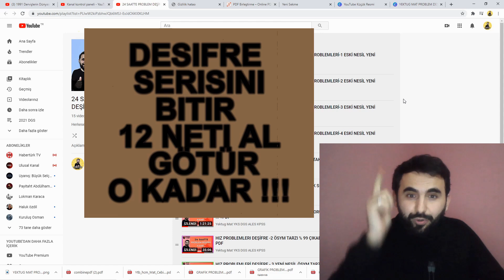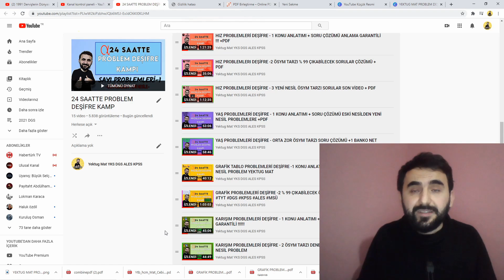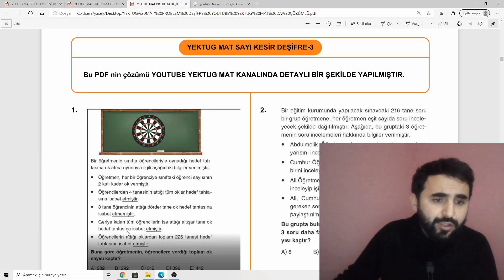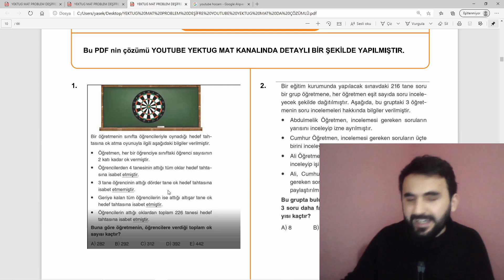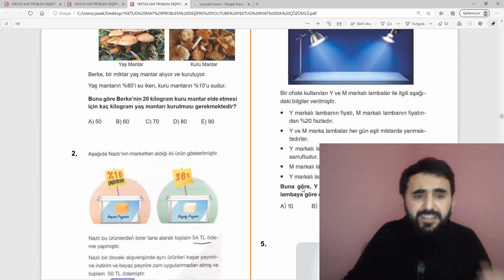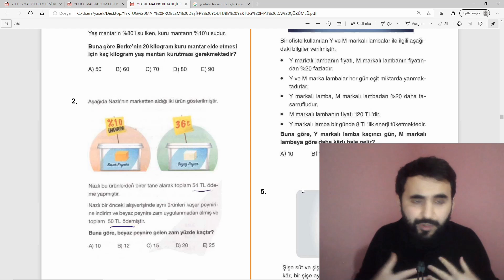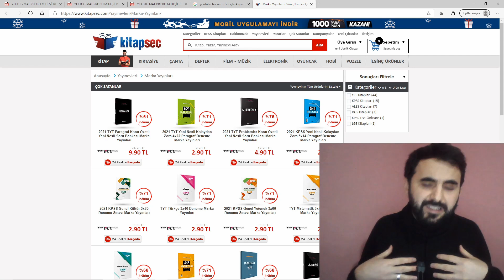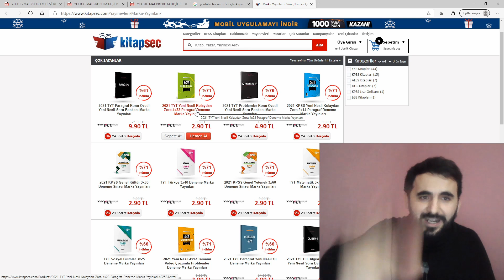+ 12 NET İÇİN PROBLEMLERİ HALLET !!! GÜVEN BANA ! PROBLEM KAMPI PDF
DEŞİFRE KAMPINA BAŞLAMADI İSEN HEMEN BAŞLA. YENİ NESİL PROBLEMLERİN NASIL KOLAYLAŞTIĞINI ASLINDA YENİ NESİL PROBLEMİN ESKİ NESİLLE FARKININ SADECE HİKAYESİ OLDUĞUNU GÖRECEKSİN...

KİTAPLARIMIN LİNKİ :
[ DİĞER SİTELERDE DE VAR ]

GRAFİK DEŞİFRE SERİSİ LİNKLER